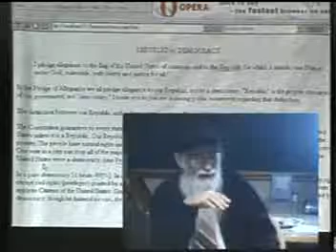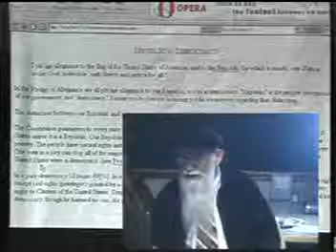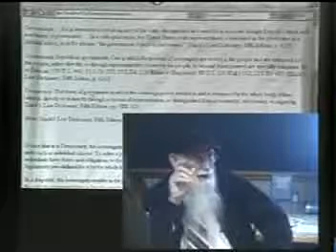Car accident lawyer attorney houston